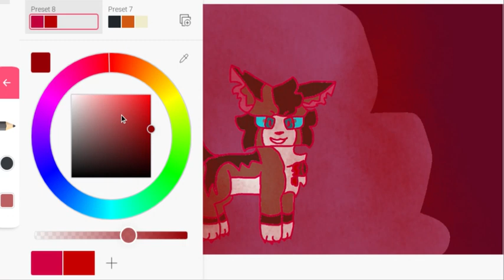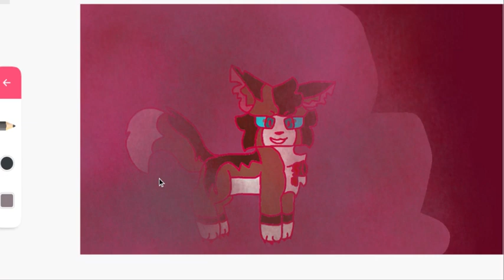how to make hawkfrost for most of the parts in my MAP